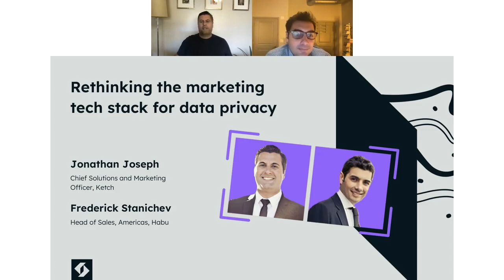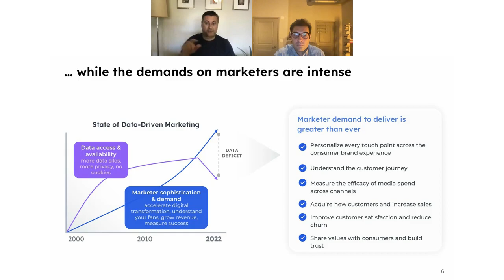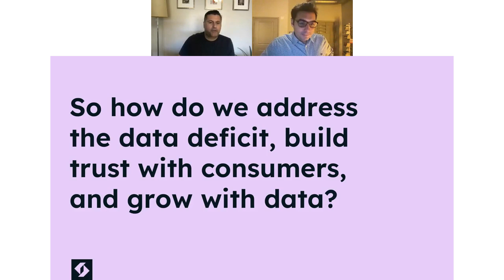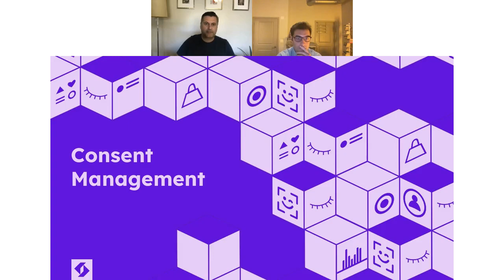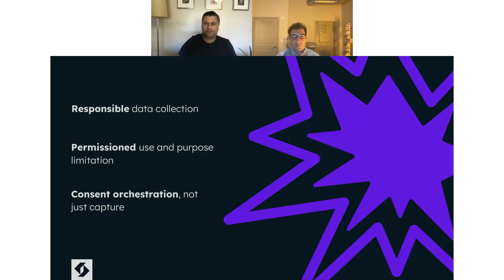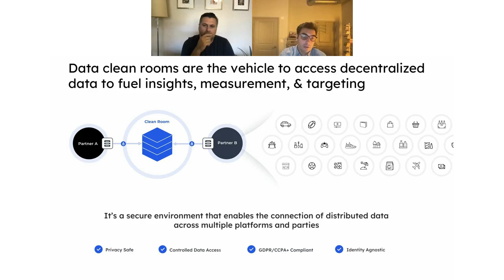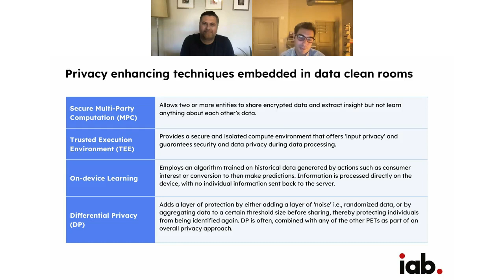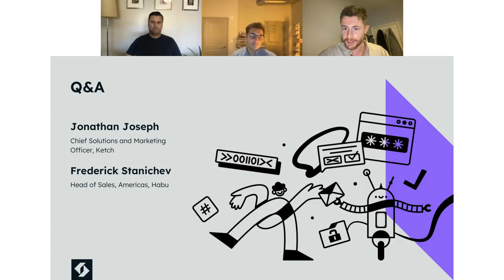Rethinking the marketing tech stack for data privacy | Ketch + GRC World Forums on-demand webinar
Marketing leaders are grappling with data and privacy challenges - a catalyst to rethink their tech stacks, customer experiences, and UX. What do marketing teams need to know about data privacy requirements and challenges? And how should privacy practitioners partner with them to solve common problems like customer consent, data utilization, and business partnership productivity?

In this webinar, we unpacked privacy as a priority for marketers, discussing how marketing and privacy teams should collaborate to create a better marketing tech stack, optimized for increasing responsibly gathered data and top line growth.